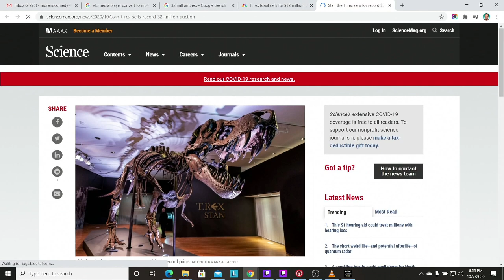The Brian Moreno Show #7 - Interview w/ writer, producer, creator and great guy Steven Laddin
In this episode of The Brian Moreno Show(@morenothealien) We sit down with Writer, Producer, Creator Steven Laddin. Steve is an all around excellent human that I have know for years but never really had the chance to pick his mind.  I was excited to do so and Steven does not disappoint.

Steve has had quite the journey to Los Angeles, from his first job with the New York Giants to his move out here, the onto working at one of the worlds biggest Agency. Steven currently writes for HIgh Times Magazine, but also produces and writes hilarious film and television content. Steve's stories were so good we barely touched on what Steven in working on now but we will next time we have him back.

We discuss a few Headlines and

We are in studio with David Murphy (@mynameismurph) and Brian Schlesinger (@bschlesi)